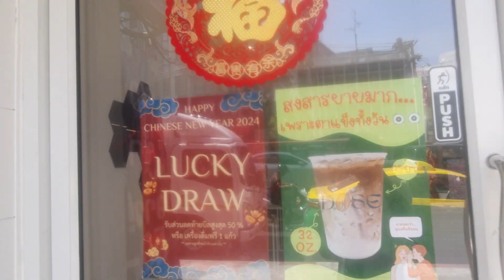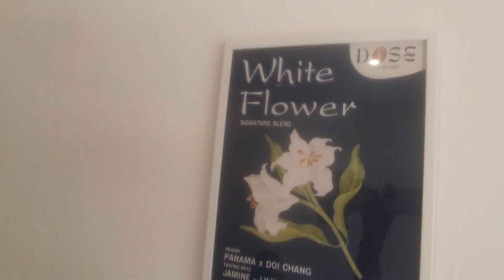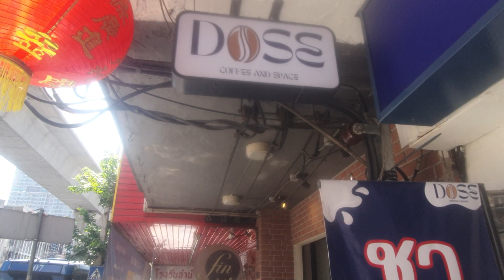คลิปนี้ไปDose Cafe & space ถนนสายนี้เลิศ เดินจากBKM เจออะไรดีงามล้ำเลิศ ต้องเอามาฝาก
BKM hostel
เราชอบมาก เหมือนบ้าน ชิวๆ บริการดีมากๆอาหารเช้าน่ารัก ใกล้ของกินอร่อยๆ สะดวกสบาย  เจอDose  cafeด้วย เมนูปังๆอร่อยๆ